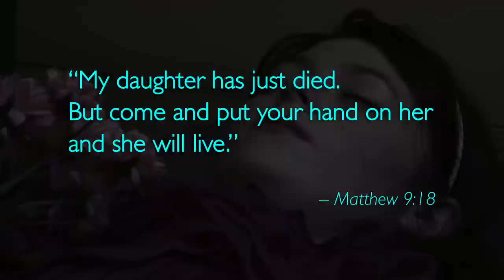Jesus Awakens the Little Girl -- U.S. TRAILER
This is the U.S. trailer for the comedy "Jesus Awakens the Little Girl." It screened at the Action On Film International Film Festival, received an Honorable Mention in the Bayou City Inspirational Film Festival, and screened in the Faith Film Festival.

This film stars Samantha Elizabeth Johnson and Paul Rogan. It was written by Emmett Loverde, produced by Christopher Estrada, Cindy Ware, and Emmett Loverde, and directed by Emmett Loverde and Christopher Estrada. Music by David Shepherd Grossman.